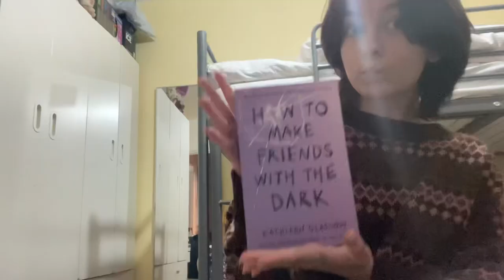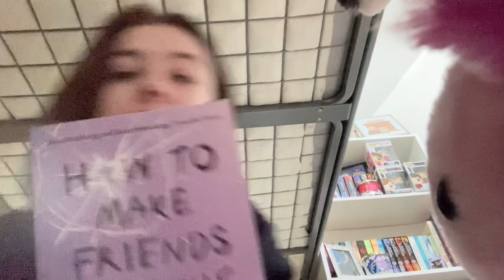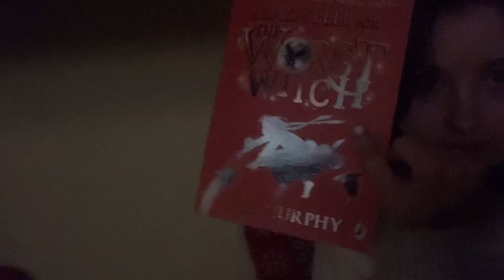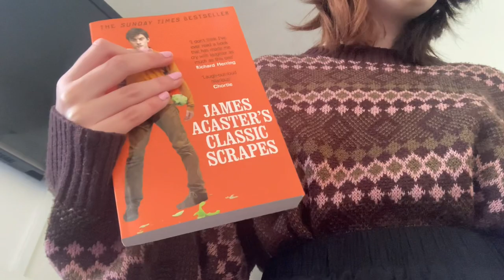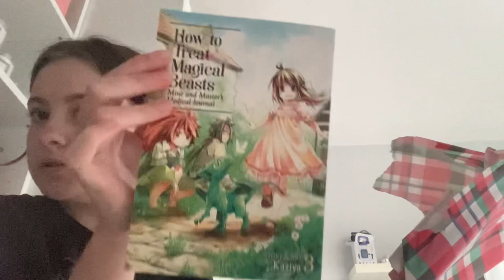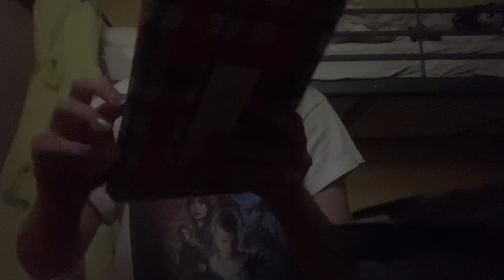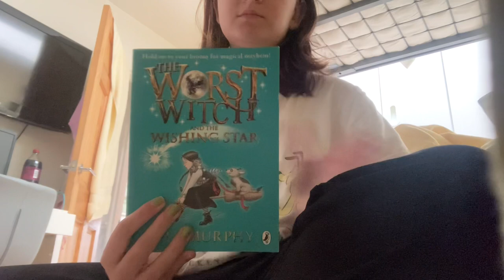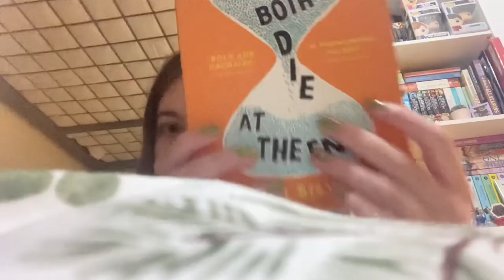2023 reading diary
In this video I filmed every time throughout the year that I started, ended and bought new books so I hope you enjoy,
Byeee